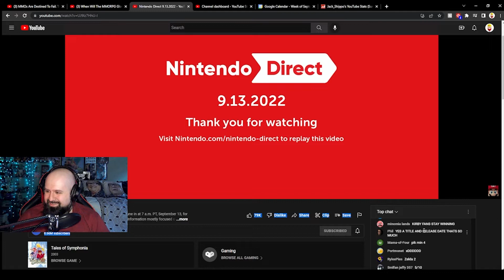Breath of the Wild 2 is FINALLY REVEALED!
A new trailer and release date was revealed during today's Nintendo Direct for Legend of Zelda Tears of the Kingdom - Breath of the Wild 2!